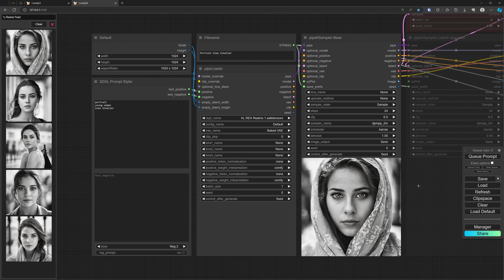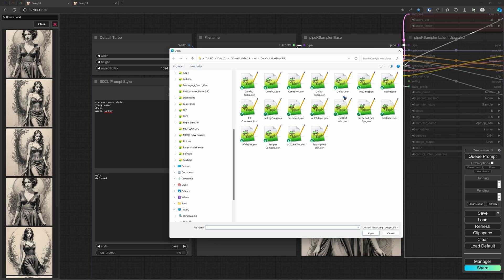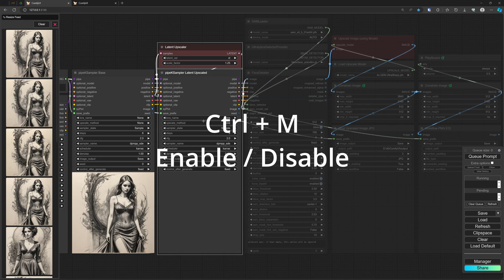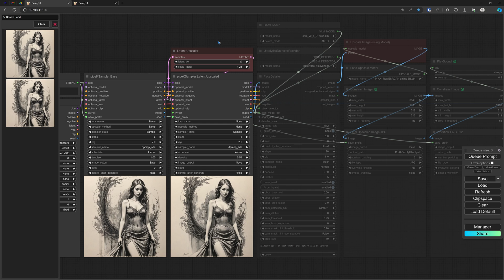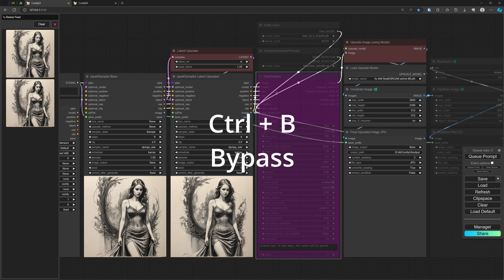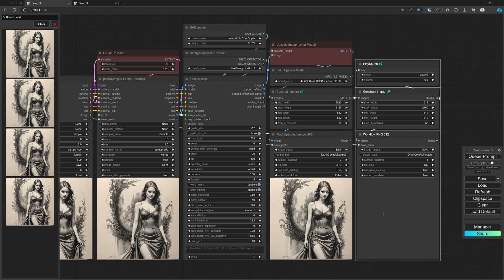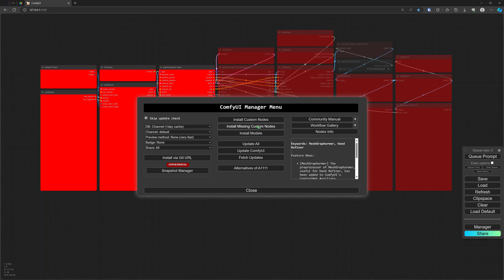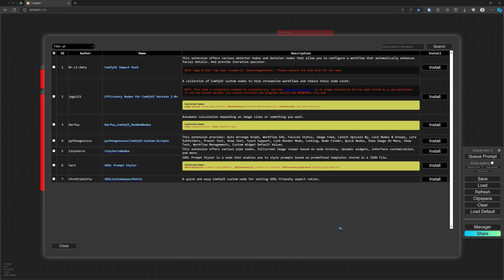ComfyUI 11 Workflows that Work (free download)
Over the course of time I developed a collection of ComfyUI workflows that are streamlined and easy to follow from left to right. This video shows my deafult workflow for standard or Turbo checkpoints:

1 image size selector / prompts with style selector
2 filename for the images / checkpoint VAE 3xLORA loader
3 first sampler & save image
4 latent upscale / second sampler & save image
5 face restore (can be bypassed)
6 upscale by model / resize / save image
7 downsize / save PNG image with workflow / play sound when ready